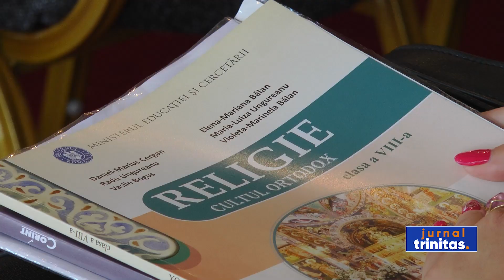Consfătuirea anuală a profesorilor de religie din județul Mehedinți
În Episcopia Severinului și Strehaiei a avut loc astăzi consfătuirea anuală a profesorilor de religie din școlile mehedinţene. Întâlnirea a avut loc în sala de conferinţe a Centrului Cultural „Sfântul Ioan Gură de Aur” din Drobeta-Turnu Severin.